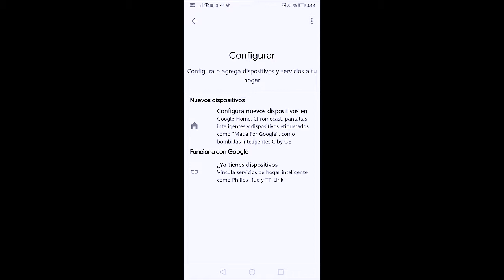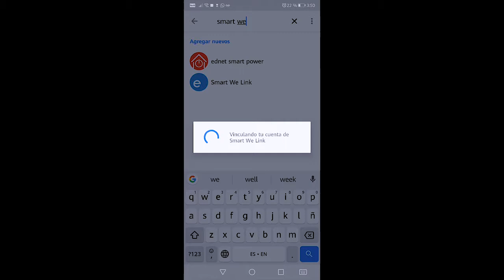Configuración sistema Google Home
Video explicativo (instructivo) de cómo configurar y enlazar tu hidromasaje Smart spa con la aplicación de Google home.

*Si aún no sabes como configurar tu hidromasaje con la aplicación eWelink ingresa a éste enlace